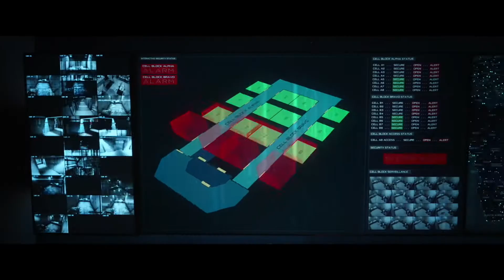Çıkış Yok - Black Site Resmi Fragman Orijinal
Zili Tıklayın Yeni Fragmanlardan İlk Siz Haberdar Olun
İlk Siz İzleyin